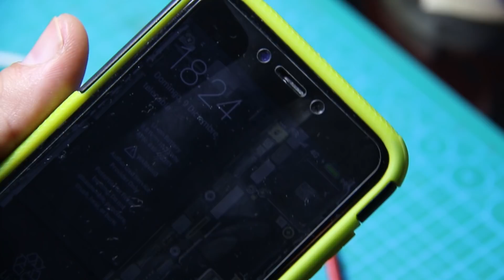Impresion 3D Power Bank Casero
Es el momento de darle una oportunidad a las Pilas de los Portatiles/laptops que tengamos estropeados por casa, mas de una vez creemos que hay que desechar estas pilas directamente en un Punto Limpio para el caso de España, comprando una PCB por menos de 2€, podriamos reutilizar estas pilas que es posible que aun tengan vida para alimentar un movil, y asi poder crear un Power Bank Casero.

En caso de querer hacerlo con una Impresora 3D

Kit a muy buen precio, incluye PCB + Caja para las pilas

En caso de no tener por casa Pilas viejas, ya sin uso, se pueden adquirir a buen precio en tiendas Chinas.
En caso de no tener impresora 3D, existe la opcion de poder comprar Case de distintas capacidades

Si estas pensando en comprar una impresora 3D y poder hacer piezas como las del Video, ahora mismo la Creality Ender 3, es una muy buena opcion, con entrega Express Gearbest Europa

Amazon España suele tener stock de la Ender 3, con entrega de 3 a 5 dias, muy buena opcion para evitar esperas desde China

Ofertas de Impresoras y Chollos en electronica las 24 Horas desde Telegram "Canal Rebajas"